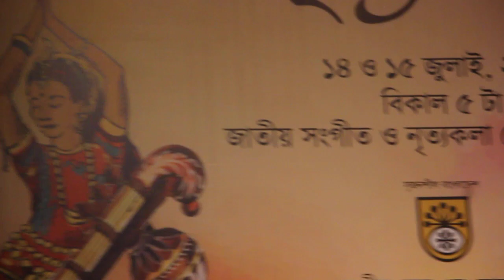পন্ডিত অসিত দে, শ্রদ্ধেয় শাস্ত্রীয় সঙ্গীতগুরু'র বাংলাদেশ শিল্পকলা একাডেমিতে রাগ মেঘমল্লার পরিবেশন